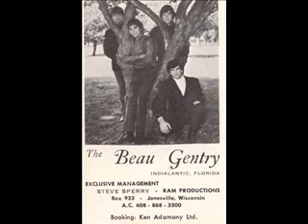Wonderin' Where Home Was.wmv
A Beau Gentry cover of the Dick Campbell song. Words and Music by Dick Campbell.